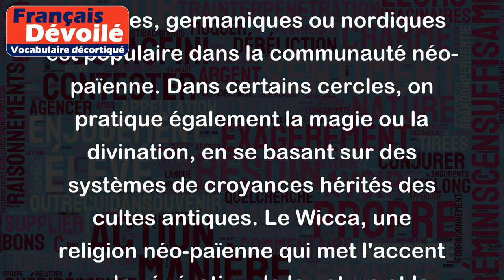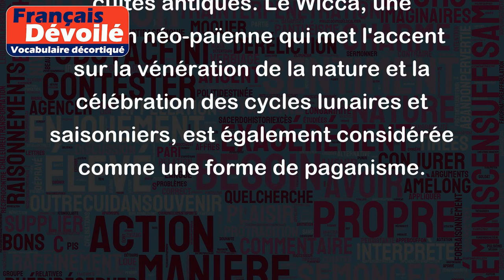Paganisme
Le paganisme désigne un ensemble de croyances et de pratiques religieuses polythéistes qui étaient répandues dans l'Antiquité, notamment dans les civilisations grecque, romaine et égyptienne. Les adeptes du paganisme croyaient en plusieurs dieux et déesses, qui incarnaient des forces de la nature, des aspects de la vie humaine ou des phénomènes célestes.
Aujourd'hui, le terme "paganisme" est souvent utilisé pour désigner des mouvements religieux qui cherchent à retrouver des pratiques et des croyances polythéistes anciennes, souvent associées à des traditions païennes pré-chrétiennes ou préislamiques. Ces mouvements sont souvent appelés néo-paganisme ou paganisme reconstructionniste.
Par exemple, l'adoration des divinités celtiques, germaniques ou nordiques est populaire dans la communauté néo-païenne. Dans certains cercles, on pratique également la magie ou la divination, en se basant sur des systèmes de croyances hérités des cultes antiques. Le Wicca, une religion néo-païenne qui met l'accent sur la vénération de la nature et la célébration des cycles lunaires et saisonniers, est également considérée comme une forme de paganisme.